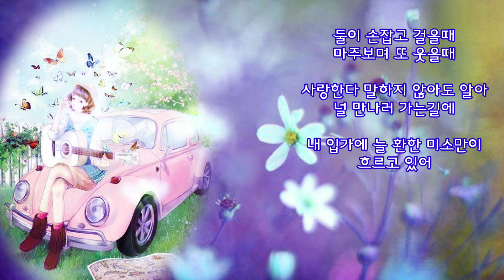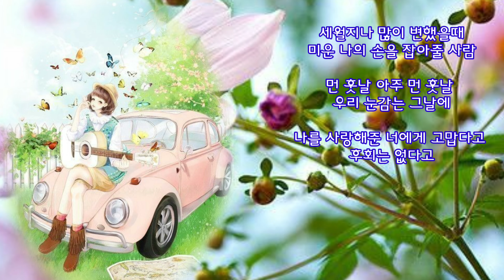제이세라J-Cera⭐언제나 사랑해